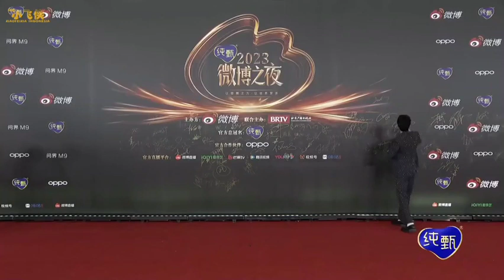Xiao Zhan Weibo Night Gala 23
XIAO ZHAN WEIBO NIGHT GALA 23 RED CARPET